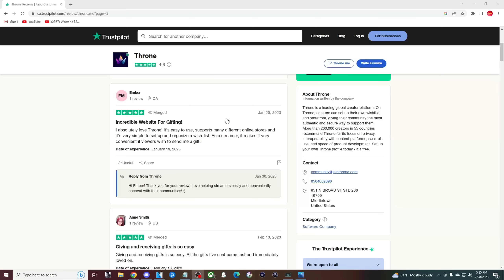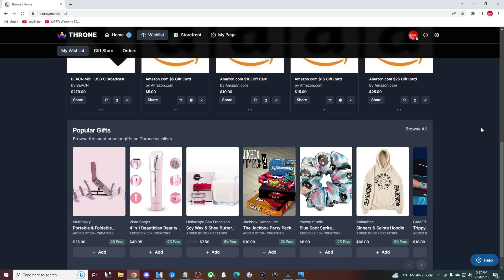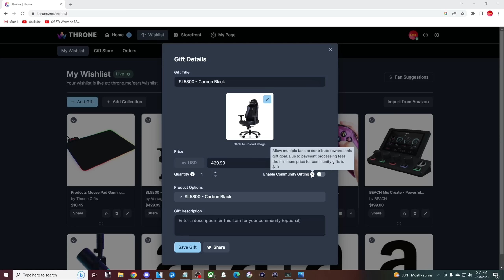NEW TOP 5 FASTEST KILLING GUNS in RANKED PLAY (MW2 Best Ranked Play Class Setups) - Modern Warfare 2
Modern Warfare 2 - Best RANKED PLAY Class Setups MW2 / Best RANKED PLAY Loadouts MW2! These MW2 RANKED PLAY Classes have NO RECOIL and INSANE DAMAGE in Modern Warfare 2! Hope you enjoy the video and make sure to have a wonderful rest of your day!

0:00 Best TAQ 56 Class Setup Ranked Play MW2
6:04 Best VAZNEV 9K Class Setup Ranked Play MW2
8:31 Best KASTOV 545 Class Setup Ranked Play MW2
11:05 Best LACHMANN SUB Class Setup Ranked Play MW2
13:36 Best KASTOV 762 Class Setup Ranked Play MW2